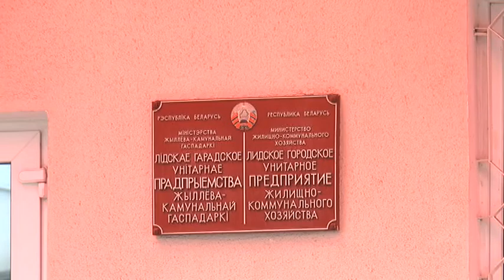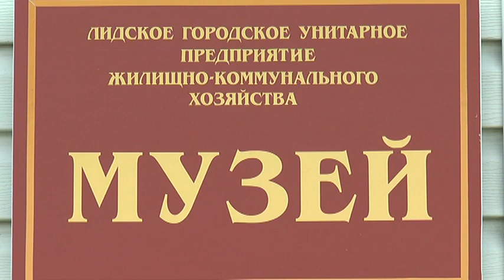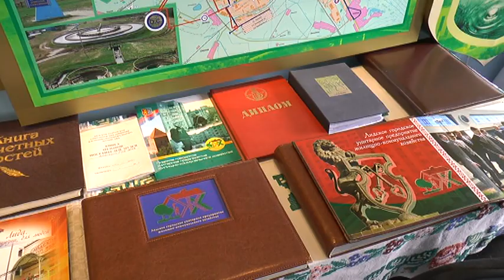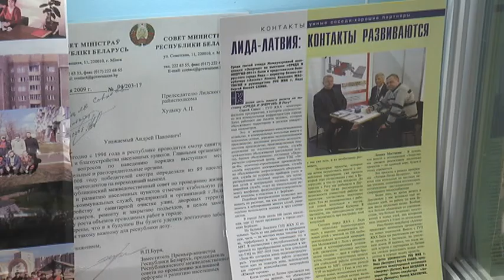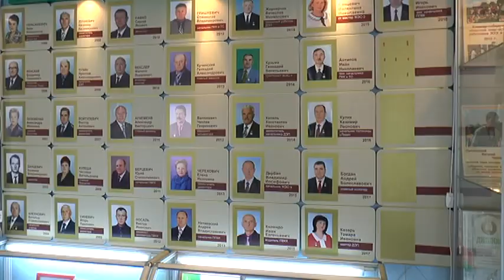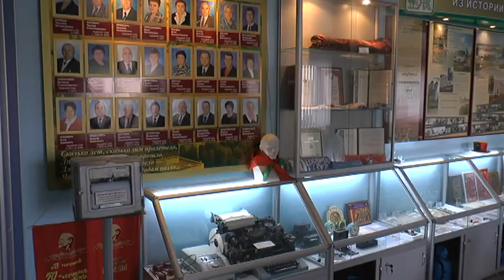Виктор Войтулевич стал Почетным гражданином Лидского района